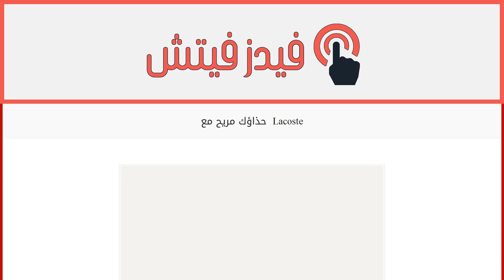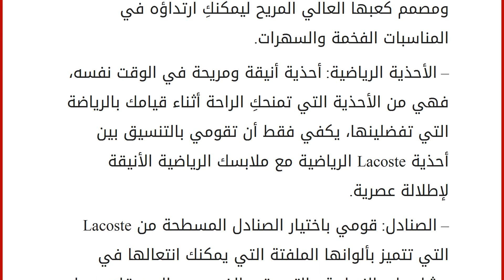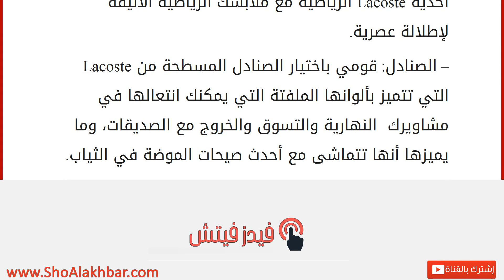حذاؤك مريح مع Lacoste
إقراألمقال كاملا :
اتخذ مصمم Lacoste صورة تمساح لعلامته التجارية، حيث ظهر هذا الرمز بجميع أزيائه بما في ذلك أحذية Lacoste التي تعد من أفخم الأحذية بفضل تصاميمها المفعمة بالحيوية. وقد أسست هذه العلامة الفرنسية على يد الرياضي والمصمم Jose Luis Duran ، وهي متخصصة في صناعة الأزياء والإكسسوارات، والحقائب الرجالية والنسائية، وتتميز بموديلاتها الكلاسيكية التي تضيف نوعاً من الجاذبية على إطلالتك المختلفة:
إليكِ التشكيلة الجديدة من أحذية Lacoste لهذا الموسم واختاري ما يناسب طلتك لتتألقي بأجمل الأحذية:
– الأحذية بالكعب العالي: تتميز تصميمها الرائع والراقي ومصمم كعبها العالي المريح ليمكنكِ ارتداؤه في المناسبات الفخمة والسهرات.
– الأحذية الرياضية: أحذية أنيقة ومريحة في الوقت نفسه، فهي من الأحذية التي تمنحكِ الراحة أثناء قيامك بالرياضة التي تفضلينها، يكفي فقط أن تقومي بالتنسيق بين أحذية Lacoste الرياضية مع ملابسك الرياضية